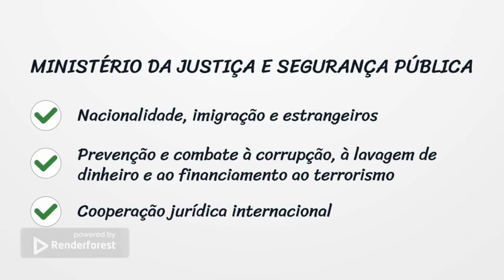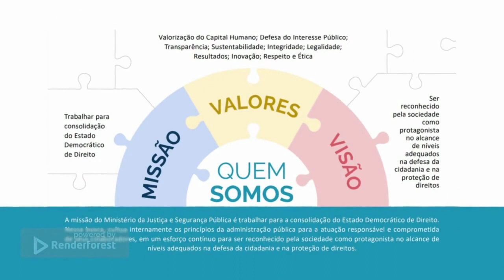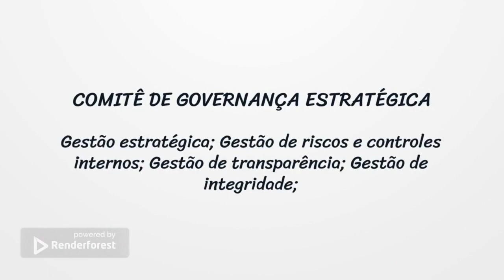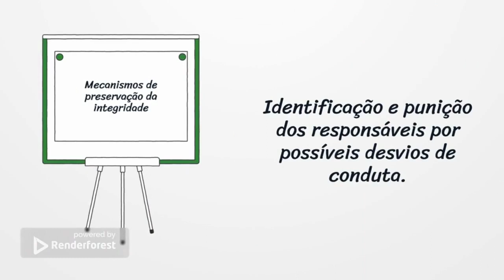1 - Programa de Integridade